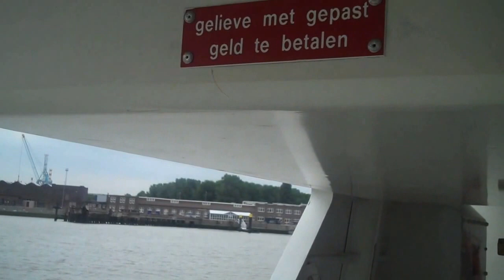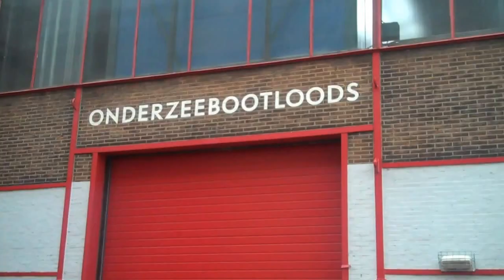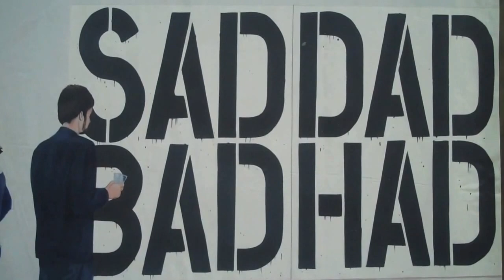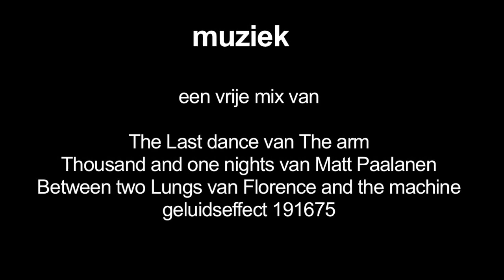Exhibition XXXL Painting in Rotterdam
Zomer 2013 transformeren de drie schilders Klaas Kloosterboer, Chris Martin en Jim Shaw de Onderzeebootloods in een gigantisch kunstatelier. Dit is de vierde keer op rij dat Museum Boijmans Van Beuningen in samenwerking met Havenbedrijf Rotterdam met een tentoonstelling over hedendaagse kunst de haven van Rotterdam betreedt. 'Onderzeebootloods - XXXL Painting' is te zien van 8 juni tot 29 september.

edit/film: Inge Willems